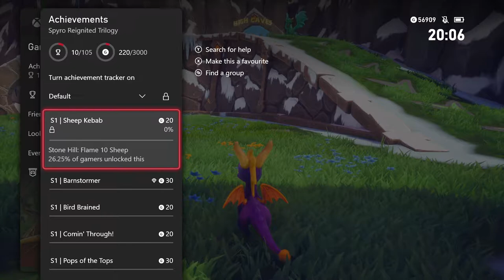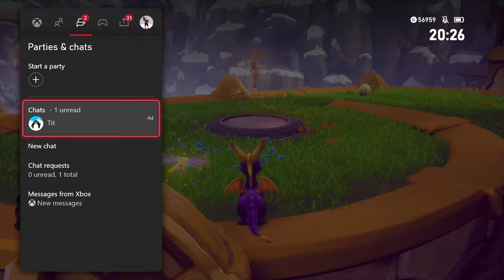Tytan Plays | Spyro 1: Reignited | Xbox One X | Ep 5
My PC:
-CPU: AMD Ryzen 3700x
-RAM: 16GB Corsair Vengeance RGB @3600Mhz
-MB: MSI MPG X570 Gaming Pro Carbon WIFI
-GPU: Nvidia GTX 1060 6Gb
-SSD 1: Samsung 860 Evo 250Gb
-SSD 2: Samsung 860 Evo 500Gb
-HDD 1: WD Blue 1Tb
-Case: Corsair Obsidian D500
-Keyboard: Corsair K95 RGB Platinum
-Mouse: Corsair Scimitar RGB
-Mic: Rode MT USB
-Cam: Logitech 920
-Headset: Corsair HS50